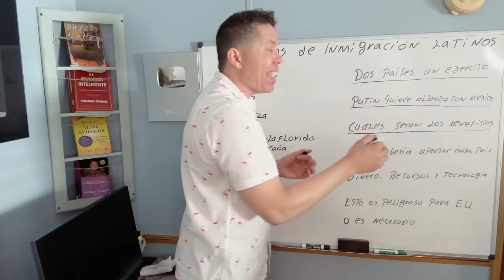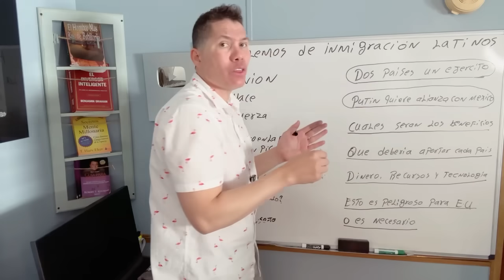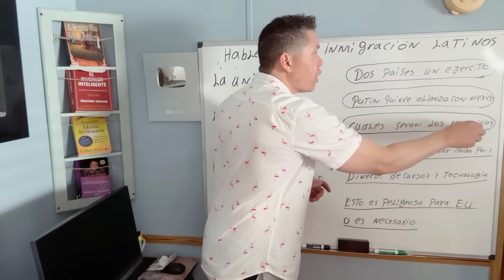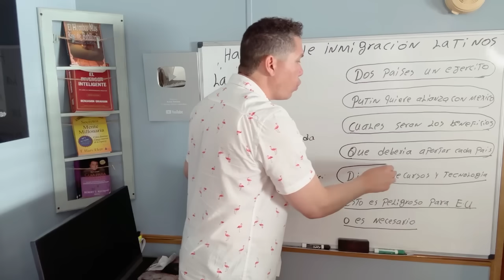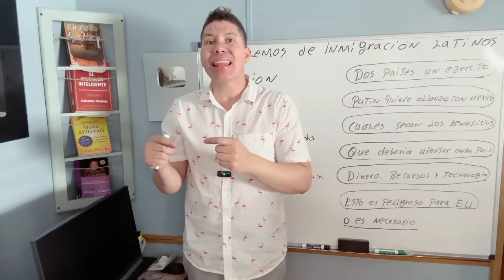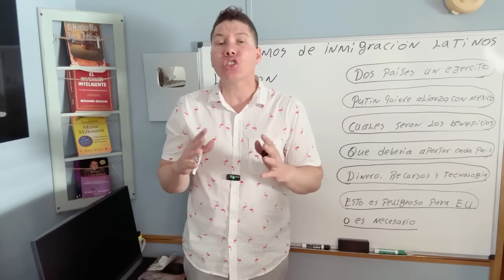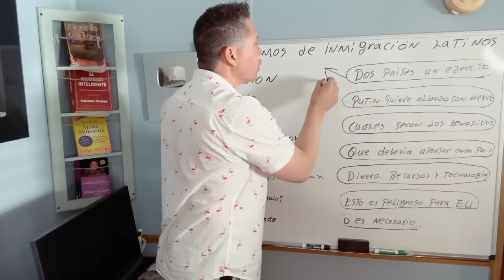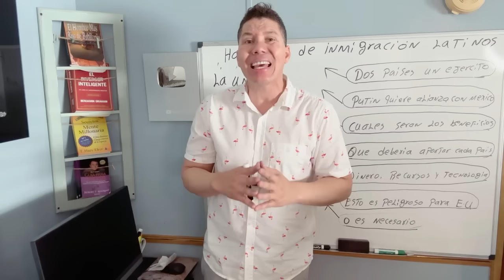🇷🇺🇲🇽 Así sería la creación del ejército entre Mexico y Rusia! fusión súper poderosa! Dos gigante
Esta es una posible hipótesis sobre la posible creación de un ejército entre dos países Mexico y Rusia. 🇲🇽🇷🇺Ejército Ruso en Mexico! Los dos ejercito se funcionan! USA apunta pero no dispara! Llega la ayuda humanitaria a Mexico para afrontar la necesidad del gobierno en Acapulco, Mexico recibe apoyo de sus aliados como Rusia Venezuela y USA.
Que le regalo Rusia a Mexico, Mexico acapulco comida medicina petroleo.

Mexico Destroza Aviones Estadounidenses. Vamos a Recuperar Nuestros Territorios Robados por USA 🇺🇸

La aprobación de la Ley de Florida SB 1718 ha ocasionado pánico en miles de inmigrantes indocumentados que ahora están dejando el estado. En este video les contamos.. Cuál es la situación REAL que se vive en el estado y las consecuencias.

llamados mecánicos.

2. Saber que el vehículo no ha sufrido accidentes.
3. Tener superados todos los controles mecánicos.
4. El estado del chasis y la carrocería.
5. La cantidad de propietarios que haya tenido.
6. El estado del motor, tipo de combustible que utiliza y el consumo.
7. El estado de la tapicería.